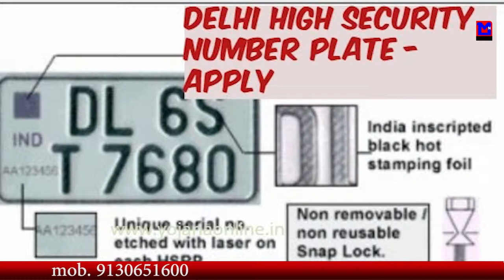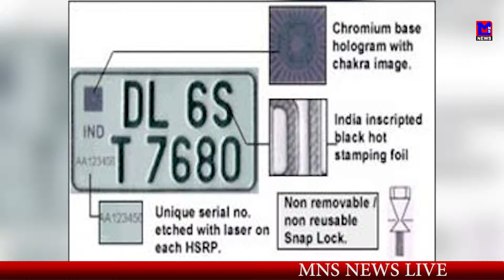MNS NEWS LIVE अब सभी गाड़ियों को लगेगी हाई सिक्योरिटी नंबर प्लेट,१अप्रेल से होगी लागु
MNSNEWSHINDILIVE अब सभी गाड़ियों को लगेगी हाई सिक्योरिटी नंबर प्लेट,१अप्रेल से होगी लागु।